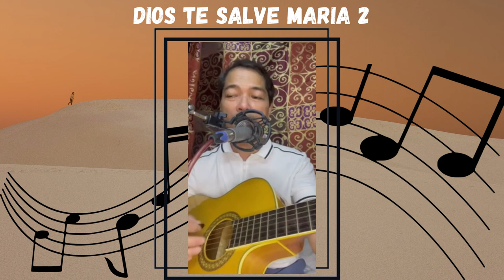Dios Te Salve Maria 2 (Flores De Maria Song) | Lito Magnaye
Performed by Lito Magnaye